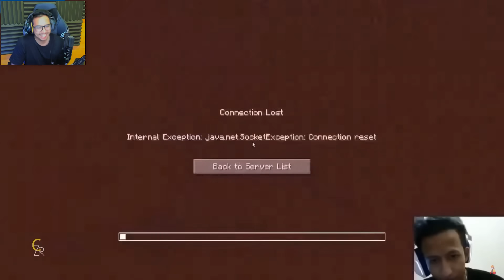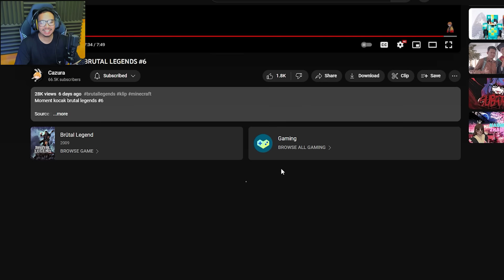KETIKA GUA TEST SENJATA LEGENDS DI SERVER BRUTAL LEGENDS DAN REACTION MOMENT KOCAK !